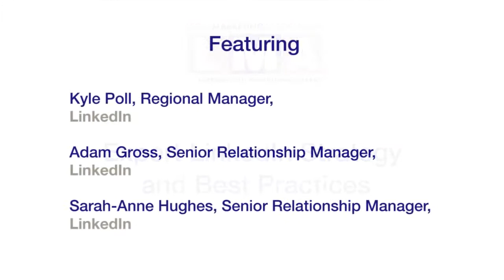LinkedIn Best Practices for Lawyers and Legal Marketers - LMA Philadelphia Local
PROGRAM DESCRIPTION
Hear from LinkedIn on how lawyers and legal marketers can best utilize the social network for both law firm and personal branding. This program was hosted by the LMA Philadelphia Local (of the LMA Northeast Region) in February 2015.

SPEAKERS
Sarah-Anne Hughes
Adam Gross